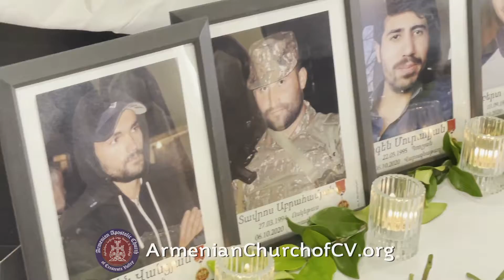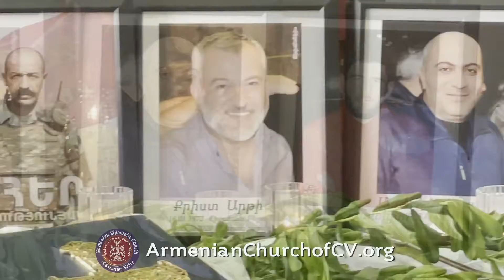Divine Liturgy 10-17-21 Badarak ARF Armenian Church of CV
Կիրակի 17 Հոկտեմբեր ,2021 ին հաւարտ Սուրբ և Անմահ պատառագին հոգեհանգստեան պաշտօն պիտի կատարուի մեր գաղափարի 24 երթուեալ Դաշնակցական ընկերներու հոգիներուն համար ,որոնք Հայրենիքն ու հայրենի հողը ամեն բանէ վեր դասելով դարցան իրենց կատարած երթման տէրը և իրենց կեանքը անսակարկ նուիրելով Հայրենիքին քաջաբար նահատակուեցան    2020 ի 44 օրեայ կրիւներուն  վարանգաթաղի պաշտպանութեան ընթացքին։